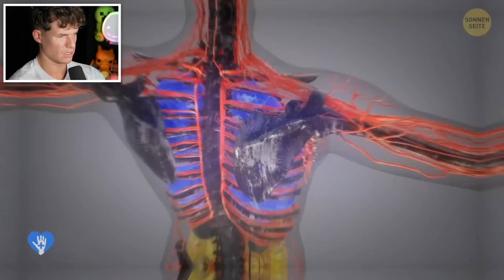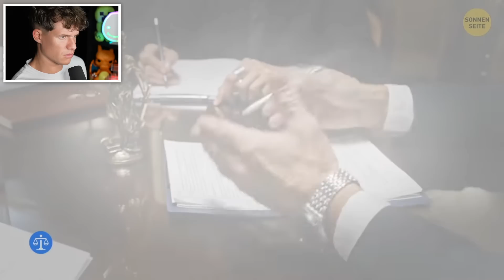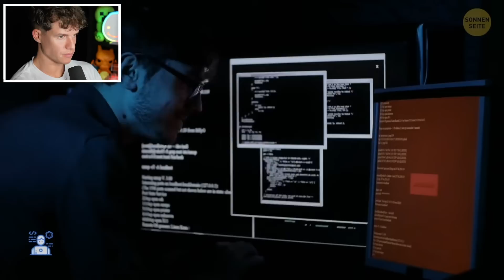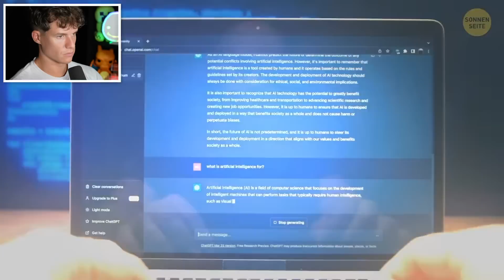9 Jobs, die es IMMER geben wird